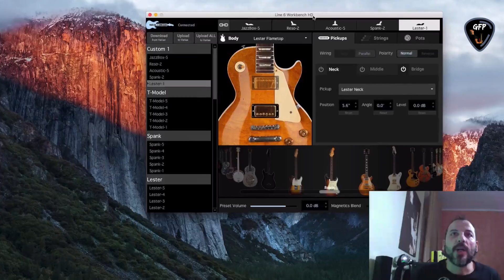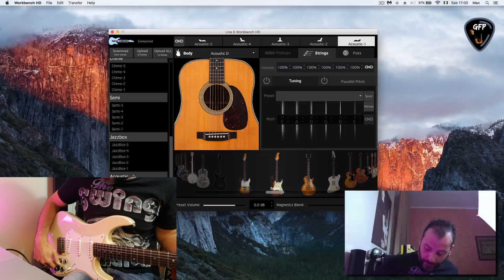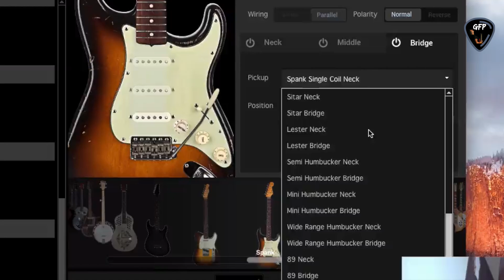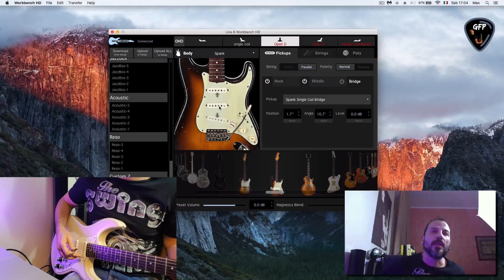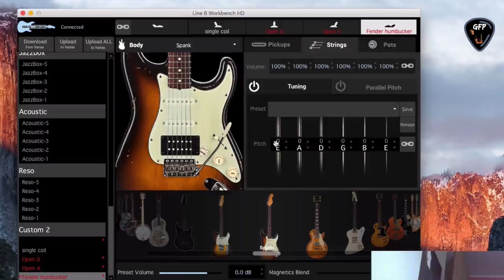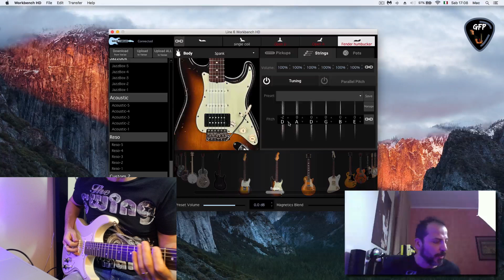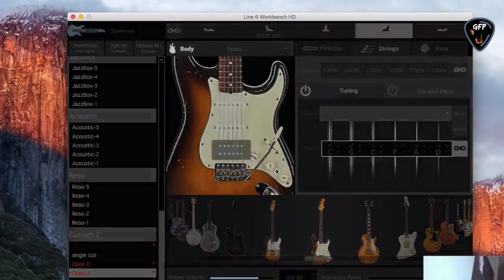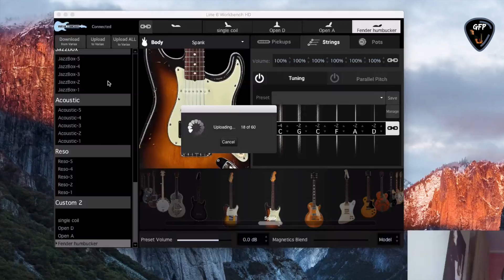Line6 Variax & WorkBench HD ! Come customizzare una Chitarra ! Tutorial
⏩ NUOVO PROFILO FB :
💛SUPPORTA IL CANALE ANCHE SOLO CON UN CAFFE'

Ciao ragazzi, oggi vediamo come si usa il software Workbench HD per creare un custom personalizzato sulla nostra Variax.
Con questa chitarra a modelli fisici possiamo creare i nostri preset in modo facile ed intuitivo sfruttando il softwarede dicato della Line6.
La cosa divertente è che si possono sperimentare vari tipi di pickup,accordature ,persino i legni e i potenziometri.
in questo video in particolare devo programmare la chitarra per realizzare una cover di Vasco vediamo come procedere.
Spero vi piaccia se cosi' fosse vi invito ad iscrivervi e condividere i video, un Like è sempre gradito.
PS Commentate e fatemi sapere cosa ne pensate.

Strumentazione :

➜ Line6 Helix
➜ Marshall JCM2000 TSL100 Mod
➜ Cassa Marshall JCM800 Lead 1982
➜ Cassa Palmer Coni Celestion 2x12
➜ Laney VC30 212
➜ pedali diversi e troppi
➜ Ibanez Js1200 Signature
➜ Fender Stato USA
➜ Charverl ST Deluxe Made in Japan
➜ Charvel 475 Deluxe
➜ Line6 Variax Standard

Parte Video

➜ Lumix FZ300
➜ Samsung s7
➜ Kit luci con Ombrelli
➜ Monitor Studio Edifier
➜ Scheda Audio Focusrite solo
➜ MacBookpro 13
➜ Monitor asus 24"
➜ Accessori Vari